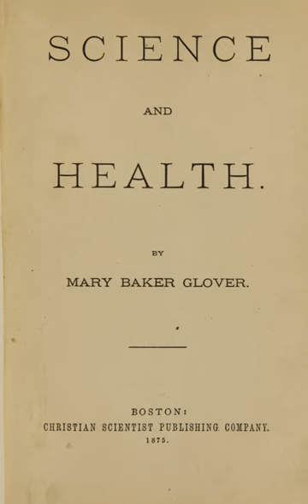Science and Health | Wikipedia audio article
00:00:32 1 Basic beliefs
00:01:22 2 Structure
00:01:42 2.1 Main section
00:02:33 2.2 Key to the Scriptures
00:03:01 2.3 Fruitage
00:03:34 3 Copyright
00:04:34 4 Editions
00:07:05 5 Summary
00:07:33 6 Resources

- Socrates

SUMMARY
Science and Health with Key to the Scriptures is the central text of the Christian Science. Mary Baker Eddy described it as her "most important work." She began writing it in February 1872 and the first edition was published in 1875. However, she would continue working on it and making changes for the rest of her life.The book was selected as one of the "75 Books By Women Whose Words Have Changed The World," by the Women's National Book Association.